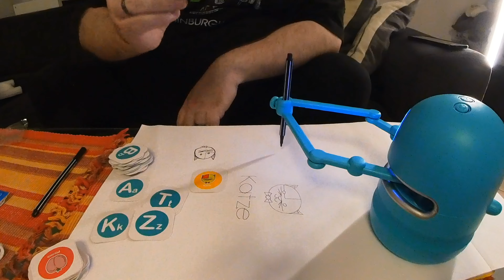Landzo Quincy Lernroboter. Timelapse Video #3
Landzo Quincy Lernroboter. Timelapse Video.